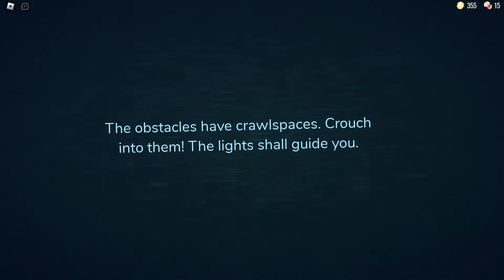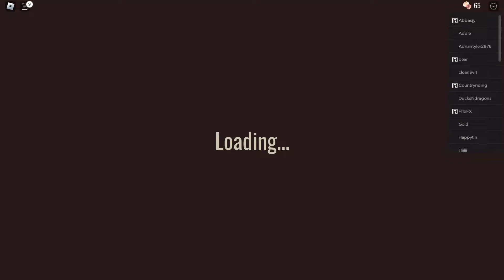THE SCARIEST GAME I'VE EVER PLAYED! II Roblox: DOORS 👁